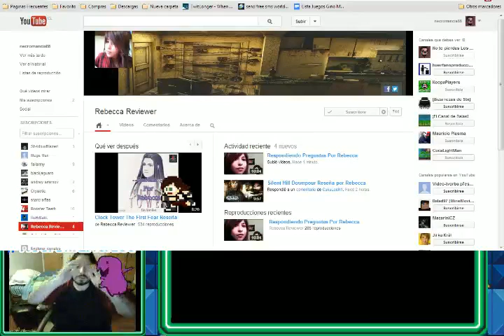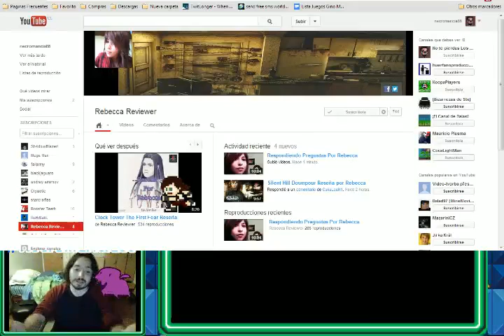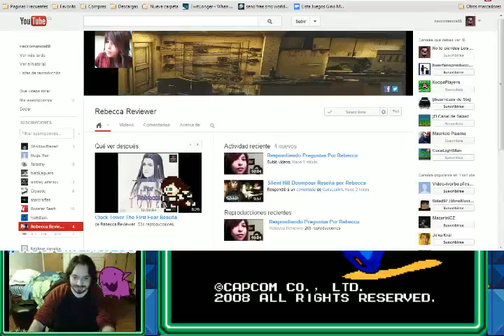Mega Maraton Episodio 11 Megaman 9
donacion :3
Te perdiste el live ? sigueme para que no vuelva a pasar :D